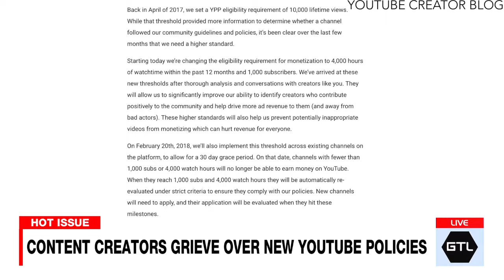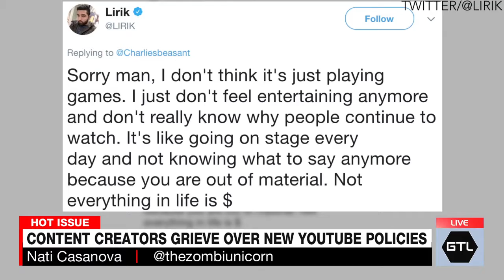Criminal Crackdowns on Cheaters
Are lesser-known YouTubers doomed? Plus, law enforcement’s crackdown on video game-related crime; Is it too much?

Guests: The Zombi Unicorn, Raynday, and Roarke Boes of ArcadeCloud.